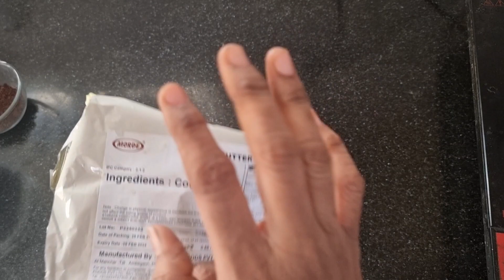Day 6 Homemade chocolate bars Dark, milk and white